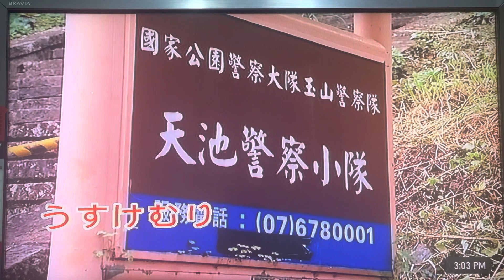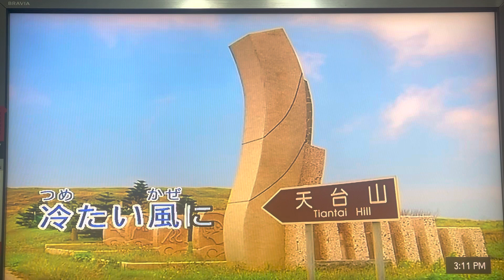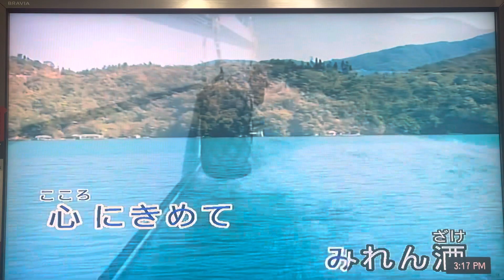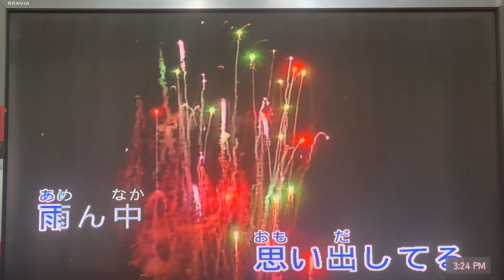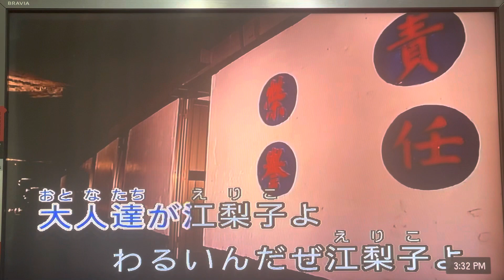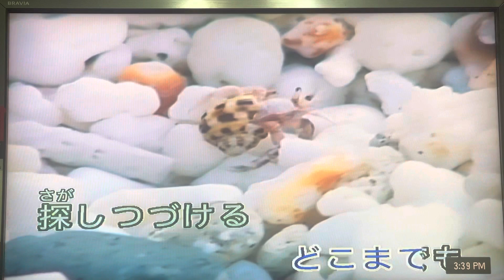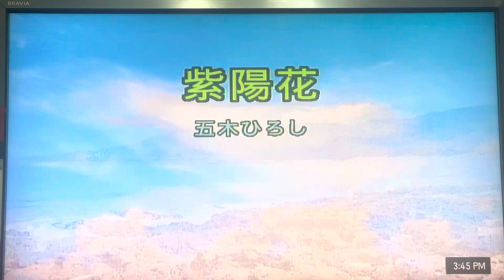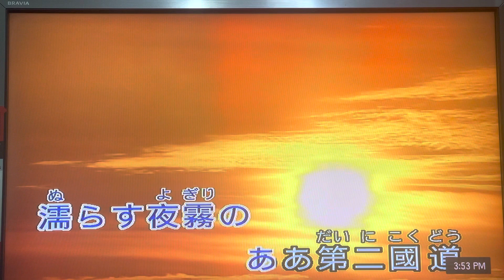（50分鐘）的（日本演歌）